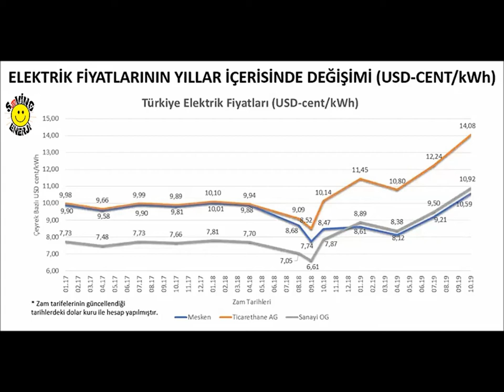ONGRİD GÜNEŞ ENERJİ SİSTEMLERİ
Ongrid sistemler;  elektrik şebekesine bağlıysanız veya bağlanmanız mümkünse şebekeye bağlı bir sistem kurmak sizin için en karlı seçimdir. Ürettiğiniz enerjiyi öncelikli olarak kullanarak faturalarınızı azaltabilir, enerji fazlanızı elektrik şebekesine geri satabilirsiniz.

Şebekeye bağlı güneş enerjisi sistemi basit bir tanımlama ile elektrik şebekesine bağlı olması sayesinde hem güneş panellerinden hem de elektrik şebekesinden enerji alabilen güneş enerjisi sistemleridir. Şebekeye bağlı güneş enerjisi sistemlerinde panellerin ihtiyacınız olan enerjinin tamamını karşılamasına gerek yoktur, eksik kalan enerji elektrik şebekesinden tamamlanır.

Güneş panellerinin ihtiyaç duyduğunuzdan daha fazla enerji üretmesi durumunda ürettiğiniz fazla elektrik şebekeye satılır.